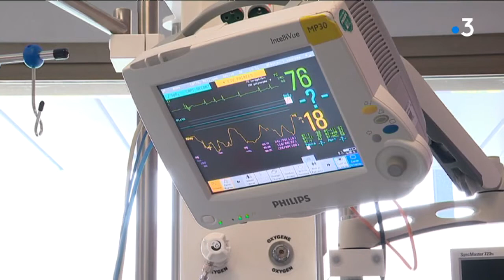Canicule et santé : ne pas faire d'efforts et adapter son alimentation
Intervenants : Professeur Pierre Coste, Chef du service Urgences cardiothoraciques, Unité des soins intensifs Hôpital Haut-Lévêque CHU Bordeaux ; Stéphanie Vidal, Cadre supérieur, coordinatrice activités diététiques du CHU Bordeaux, Camille Dannfald, Diététicienne-nutritionniste, Service cardiologie

Equipe : MONDON Patricia, TUSCQ-MOUNET Sylvie, PAULIN Sarah